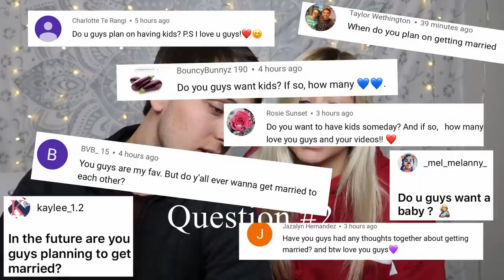OUR FIRST Q&A // OUR FIRST TIME...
Hey Marble Squad! Welcome to the first of many Q&A's! We hope we made you guys laugh a lot throughout this video, and are so glad you can here our whole story with youtube! We had such a fun time filming it! Thank you guys for making our channel so positive and fun! Our day gets so much better when we read all your beautiful comments! See you soon!